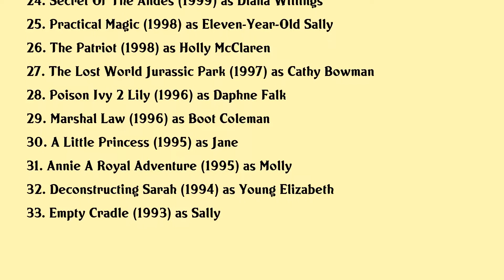Camilla Belle Movies list Camilla Belle| Filmography of Camilla Belle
Camilla Belle Full Movies List Filmography of Camilla Belle

Latest movies of Camilla Belle are:

1. The Mad Whale
2. Diablo
3. Sundown
4. The American Side
5. Amapola
6. Cavemen
7. Open Road
8. From Prada To Nada
9. Breakaway
10. Father Of Invention
11. Dirty Dancing 3 Capoeira Nights
12. Push
13. Adrift
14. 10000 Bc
15. The Trap
16. When A Stranger Calls
17. The Chumscrubber
18. The Ballad Of Jack And Rose
19. The Quiet
20. The Invisible Circus

Complete list of movies acted by Camilla Belle are in this video.

Please Comment down your favorite movie of Camilla Belle